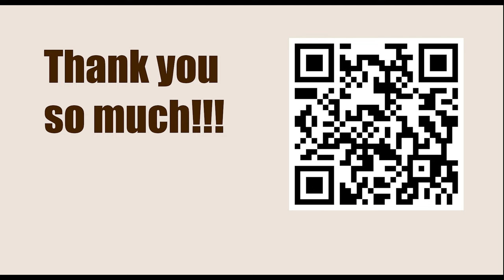Chessable Masters 2023 - Round: 6.1 || Maxime Vachier Lagrave vs Anish Giri - April 5, 2023